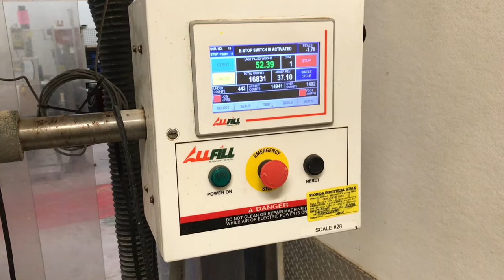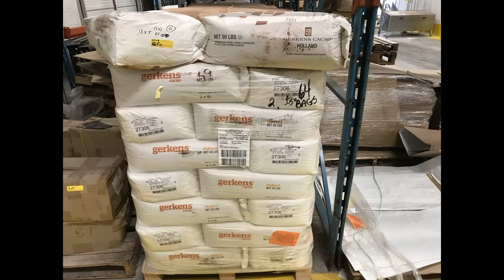FOOD PACKING FACILITY - PACA FOODS AUCTION - TAMPA, FL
Live Onsite & Simultaneously Online

ABSOLUTE AUCTION

PACA FOODS

FOOD PROCESSING & PACKAGING PLANT

Secured Party Orders Sold

40,000 Sq Ft

Fully Equipped – Well Maintained

MACHINERY / EQUIPMENT

90,000LBS RAW MATERIALS

STAMPLERAUCTIONS.COM  - 800.330.BIDS